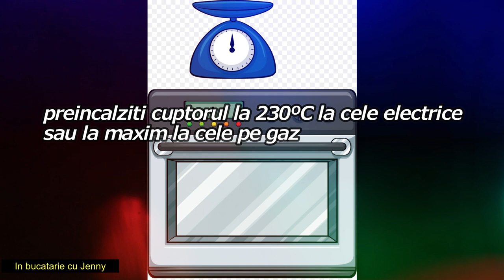Briose simple si foarte pufoase | Reteta Rapida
Salutare dragi prieteni. Azi pregatim delicioase briose simple, fragede si pufoase. Sunt foarte usor de facut si ideale pentru micul dejun sau ca desert atunci cand avem pofta de ceva dulce. Sper sa va placa si sa le pregatiti si voi. Lasati-mi un comentariu si spuneti-mi daca v-a placut reteta. Va invit sa va abonati la canal daca va plac retetele mele si sa dati share clipului.
Ingrediente:
380 g făină alba comună
230 g zahăr
250 ml lapte
150 ml ulei de floarea soarelui
3 ouă mari
coaja rasa de lamaie
5 ml esență de vanilie
15 g praf de copt
un praf de sare
English:
Hello dear friends. Today we prepare delicious simple, tender and fluffy muffins. They are very easy to make and ideal for breakfast or as a dessert when we have a craving for something sweet. I hope you like it and prepare them too.
Ingredient:
380 g of common white flour
230 g sugar
250 ml milk
150 ml of sunflower oil
3 large eggs
grated lemon peel
5 ml vanilla essence
15 g baking powder